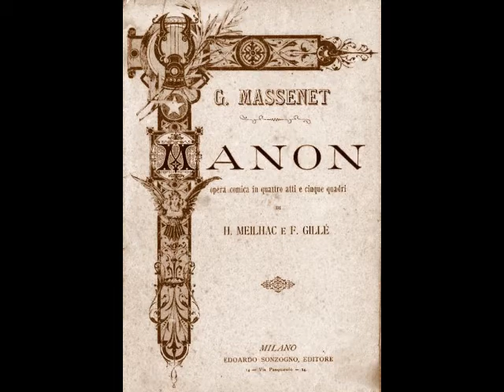Leo Slezak - Le rêve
Leo Slezak’s repertoire of 66 roles encompassed everything from Tamino to Otello. Among his roles were the leads in Die Meistersinger, Der Fliegende Holländer, Guillaume Tell, Les Huguenots, Le Prophète, Robert le Diable, Manon, Faust, Carmen, La Juive, Samson et Dalila, Ernani, Un Ballo in Maschera, Rigoletto, Aïda, Euryanthe, Cavalleria Rusticana, Fidelio, Die Entführung aus dem Serail, Pique Dame, Die Königin von Saba, Die Fledermaus and Der Zigeunerbaron. His voice has been described as “lyric-dramatic”, which is a fairly accurate assessment. His 450 recordings, made for G&T, Columbia, Odeon, Edison, Pathé and other labels between 1901 and 1937, reveal a hefty instrument with an easy top, capable of some truly thrilling singing. We also hear an artist with a facility for delicately spun head tones and nuanced phrasing. In this recording, Slezak sings “Le rêve” (“Ich schloss die Augen” in German) from Massenet’s Manon. This was recorded for The Gramophone Company in Paris in 1910.